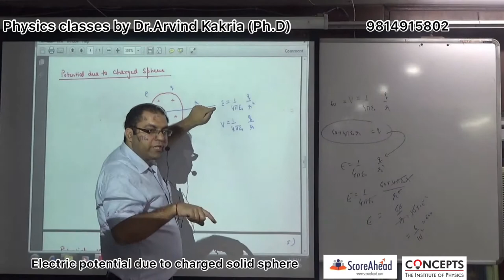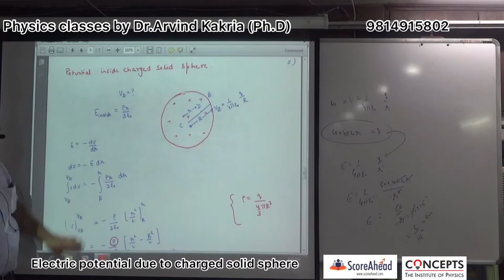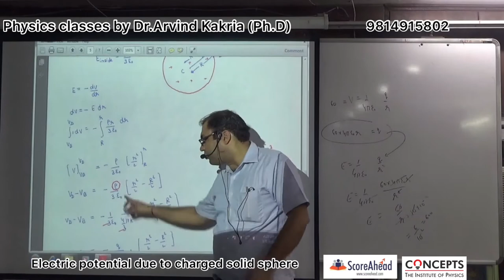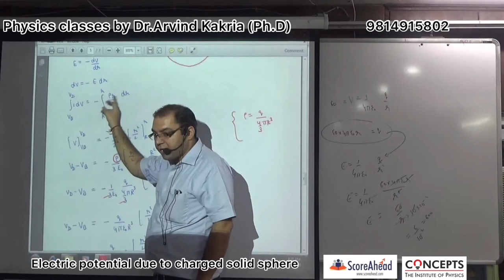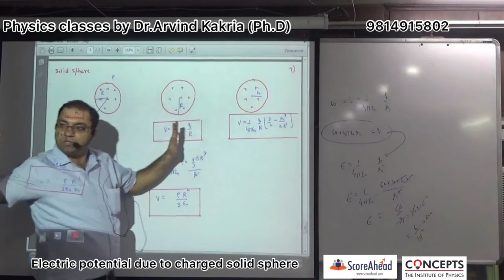Electric potential due to charged solid sphere